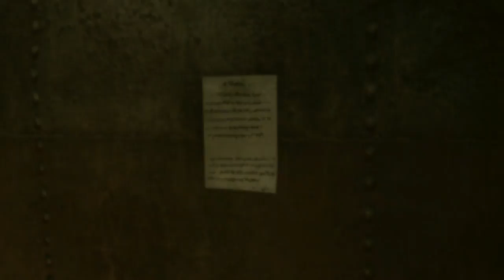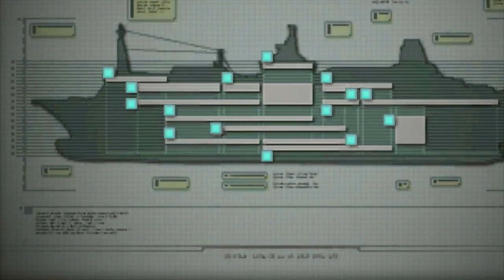Resident Evil Revelations HD (Gameplay Español, Ps4 1080p/60Fps) Capitulo 6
Un agente perdido, un barco abandonado… Mientras investigan un posible rastro, los agentes de la BSAA se encontraran envueltos en una terrorífica pesadilla que les llevara a perder el juicio. Jill Valentine y Chris Redfield vuelven en una aventura con una trama tan retorcida como las criaturas a las que tendrán que hacer frente para sobrevivir.